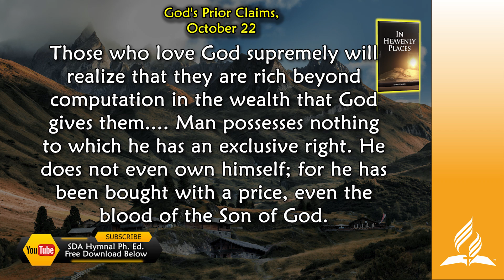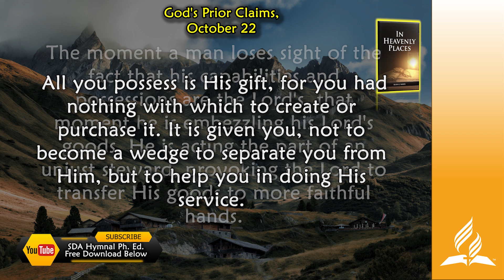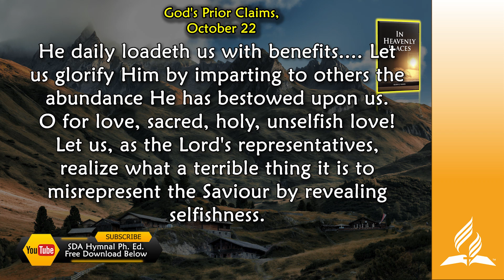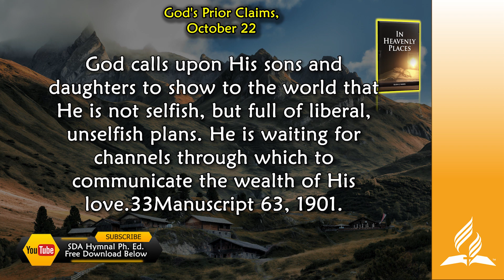Oct 22, God's Prior Claims, In Heavenly Places